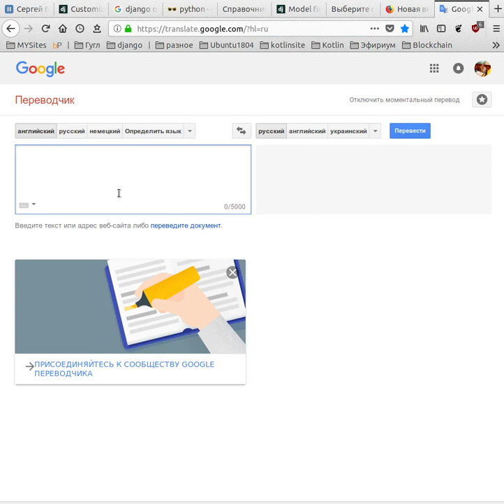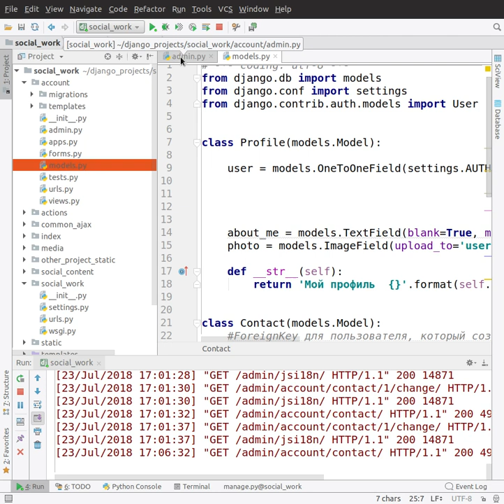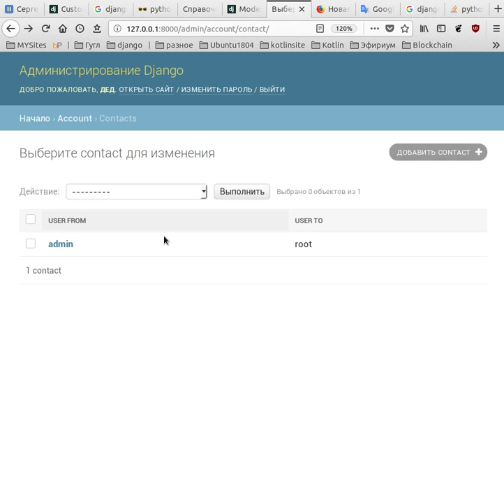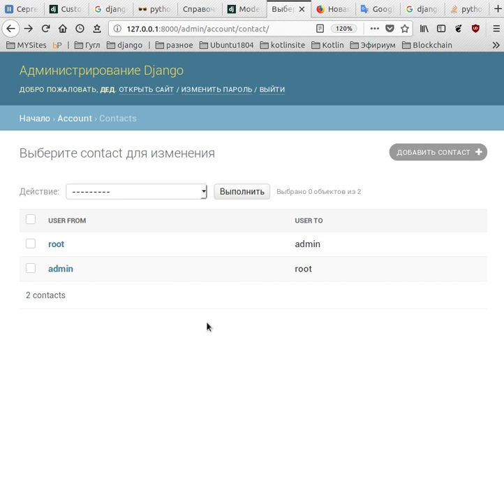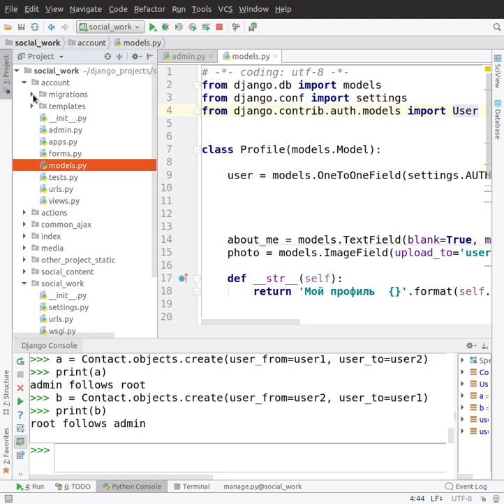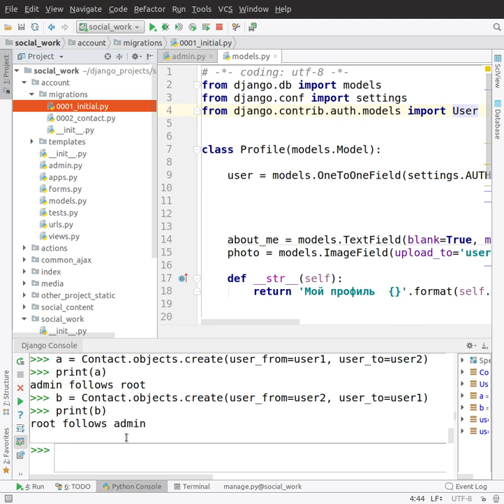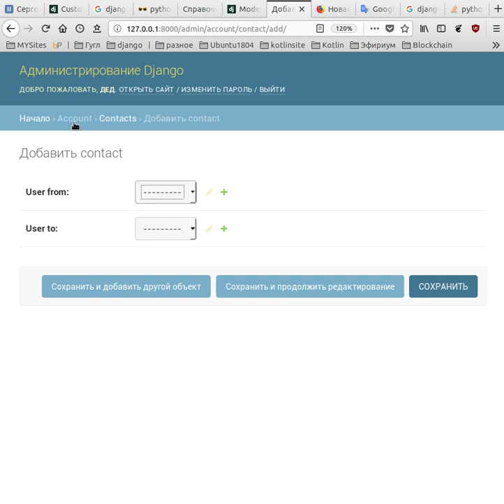Курс 24. Подписка как в твитере средствами Django 2, без сторонних библиотек.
Курс 24 превью.

Важные предостережения.

это средствами джанго, чистого джанго.
Я видел много подходов, многие из них используют сторонние библиотеки, ЧТО НЕ ОЧЕНЬ УДОБНО.
Мы же напишем на чистом джанго.

Если есть возможность, всегда используйте чистый джанго, всегда тогда лёгкая поддержка, если нет, то берите библиотеки.

Важно с этого момента использовать git и сохранять перед каждым шагом слепок.

Если вы новичок, то начните отсюда:
Хотите стать программистом? Читайте.